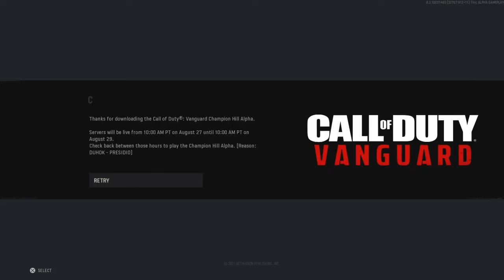Jack plays Call of duty Vanguard!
Eh?